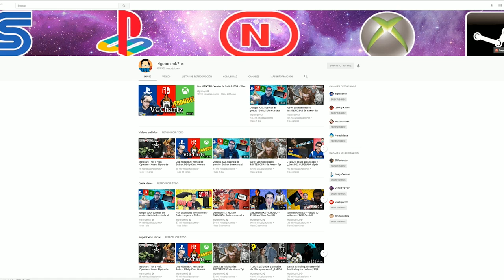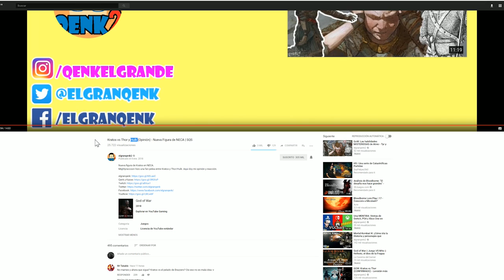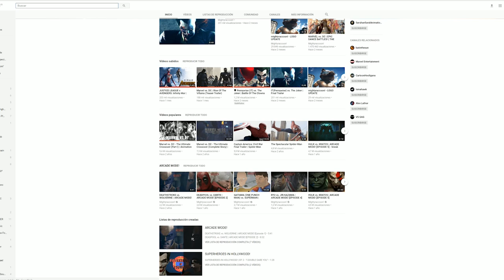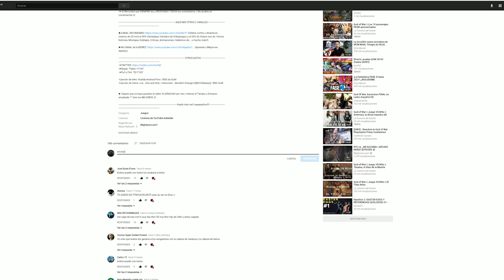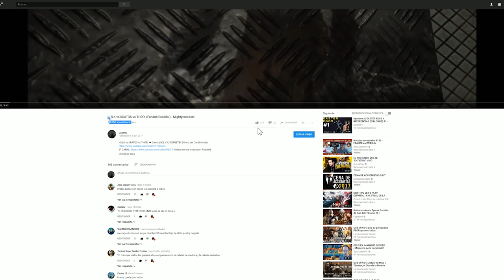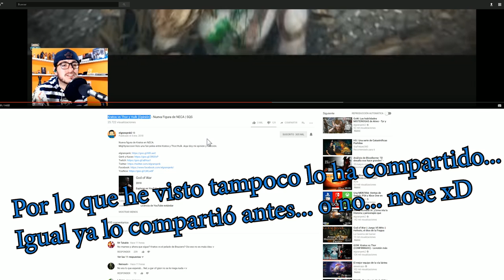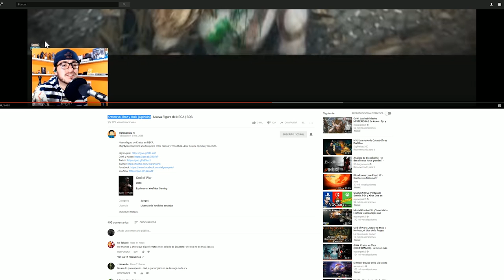No pensaba subir vídeo pero... Sucedieron cosas xD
Si podéis lo copiais y lo twiteais ^^ MIL GRACIAS

➜ En mis 4 Canales NO pongo ANUNCIOS (DonPjC, Don Ajedrez, DonPjC HardWare y DonPjC 2 - Overwatch) y por ello NO GANO NADA. (así llevo 5 años:) ➜Si me quieres ayudar a mantener los 3 canales, puedes DONAR por Paypal

➜Skype: "Pablo17103"
➜Ps3 y Ps4: "Pj17103"
➜Steam: DonPjC